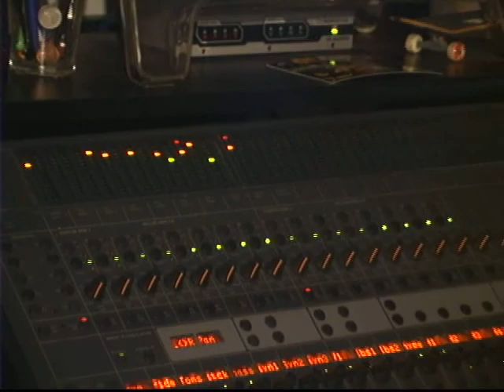O-mega of Elite Tatics recording "Ohh No"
O-mega of Elite Tatics recording "Ohh No"  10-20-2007